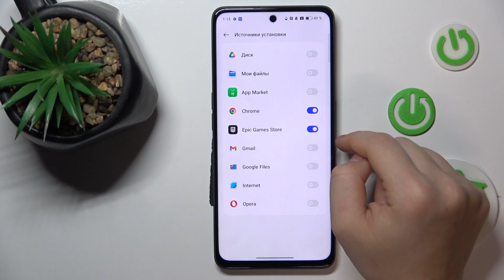OPPO A1 | Как разрешить установку приложений из неизвестных источников на OPPO A1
Если вы хотите устанавливать приложения из неизвестных источников на OPPO A1, но не знаете как, то это видео для вас. Для того, чтобы устанавливать неизвестные приложения на OPPO A1, вам нужно всего лишь выполнить несколько шагов, показанных в этом видео. Посмотриет внимательно это видео, чтобы разрешить установку приложений из неизвестных источников на OPPO A1.

Как разрешить установку приложений из неизвестных источников на OPPO A1? Как устанавливать неизвестные приложения на OPPO A1? Как устанавливать приложения из неофициальных источников на OPPO A1?